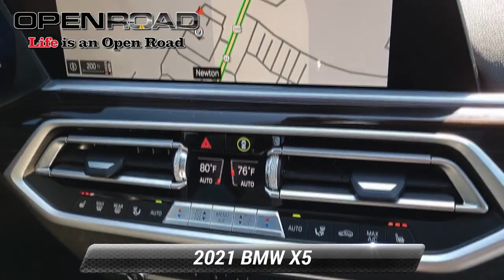Used 2021 BMW X5 xDrive40i, Newton, NJ 9719A